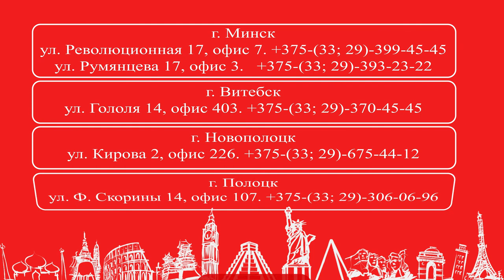"Sea House", Окрестности. Кобулети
Дорога в Грузию #8 . обзор отеля "Sea House", Окрестности. Кобулети